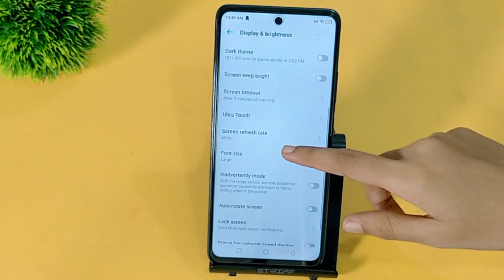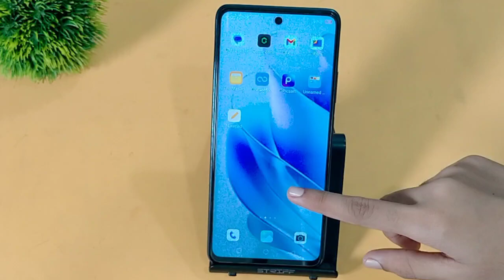infinix zero 30 5g me screen refresh rate kaise change Karen | How to set screen refresh rate